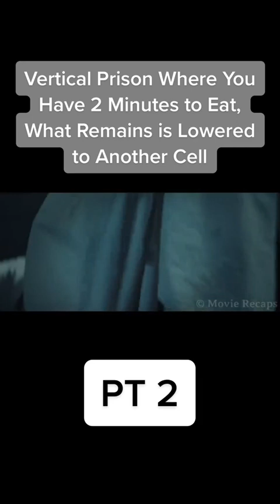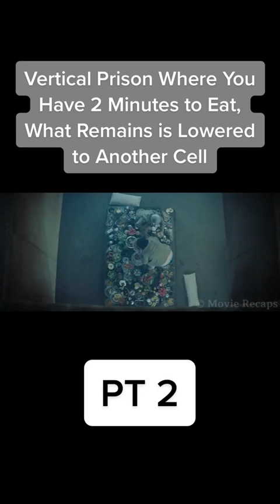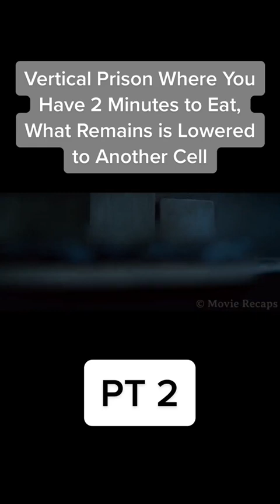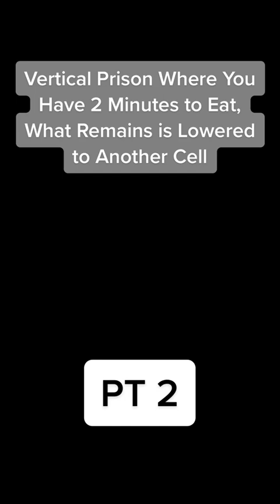the prison which you have two minutes to eat anything part 2